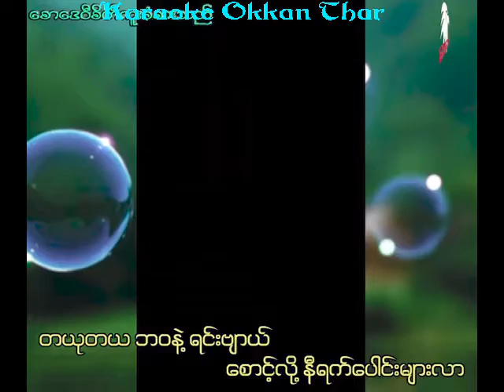တစ္ပြင္႔ပန္း ခိုင္ေက်ာ္လင္ ကာရာအိုေက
မူရင္း